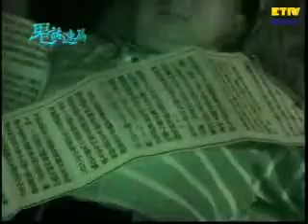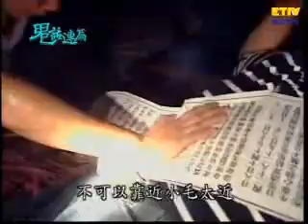【鬼話連篇】南部超膽特別企劃- 148集 Part 3- Special Supernatural Project